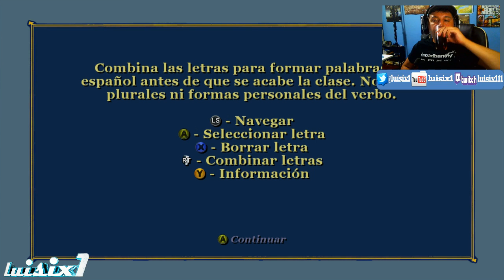Bully "Scholarship Edition" | # 3 | Fiesta en la Feria !! | Livestream